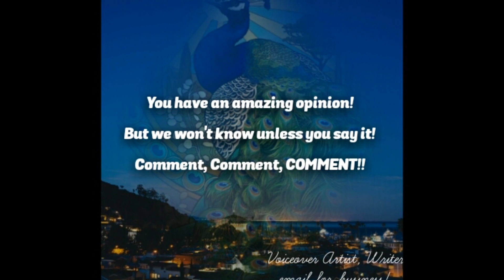Caliphs of Spain Part 1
Hello!
My name is JT! I am a voiceover artist / screen writer.
I compose video shorts of small tales I write from art I  picture in my mind!!

This historical fiction short iis based on one off the little known warrior tribes of ancient africa called the Medjai.  They were a police force of sudanese/nubian descent for ancient egyptian dynasties.
They are descending a small city from a band of warriors who also exist in real life called the Tuareg tribe
moors,africa, nubia, 300, spartans, warriors, fights, african fights,desert warriors, power, black people, egypt, Egyptian warriors, battles, egyptian pharoahs, black kings , black warriors, Tuareg, mythology,